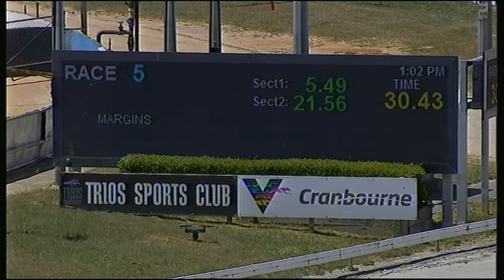CRN MON 09 NOV 20 R5